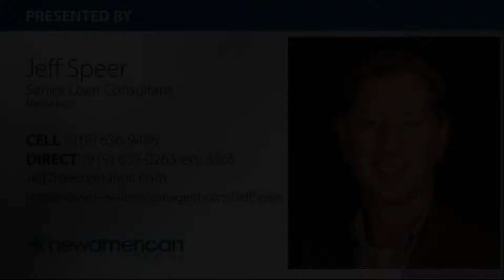Jeff Speer introduction